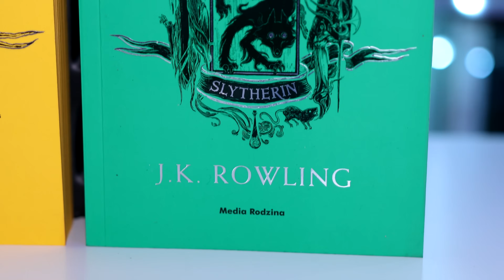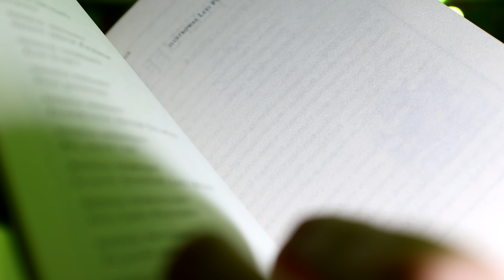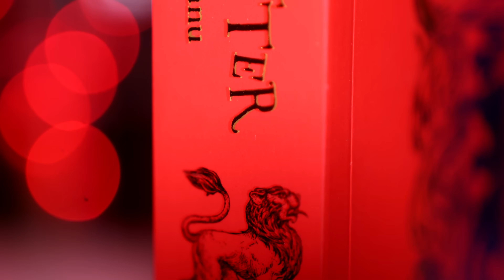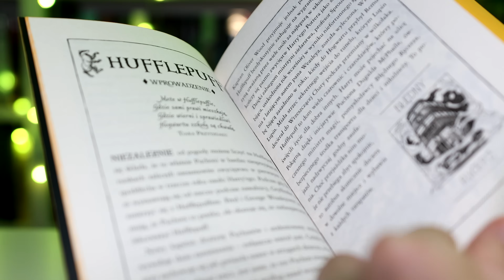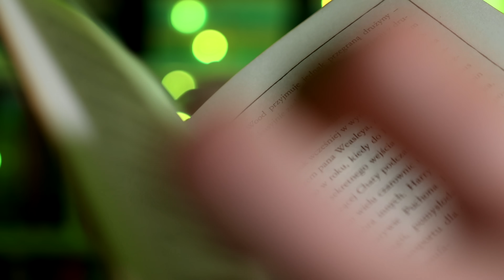Ciekawostki o HUFFLEPUFFIE i "Harry Potter i więzień Azkabanu" w edycji domów | Strefa Czytacza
Film zawiera reklamę "Harry'ego Pottera" w edycji domów. Współpraca z wyd. Media Rodzina.

⬇⬇⬇ CZYTAJ WIĘCEJ ⬇⬇⬇

W materiale pokazujemy najnowszą odsłonę "Harry'ego Pottera" w edycji domów Hogwartu. Jak wygląda "Harry Potter i więzień Azkabanu" J.K. Rowling (tłum. Andrzej Polkowski) w tym wydaniu? Co znajdziemy w środku?

Dodatkowo ciekawostki na temat Hufflepuffu - informacje zakulisowe, ciekawostki z wywiadów oraz tłumaczenie tekstu napisanego przez J.K. Rowling dla Pottermore.

W materiale wykorzystujemy przebitki z gry "Dziedzictwo Hogwartu".